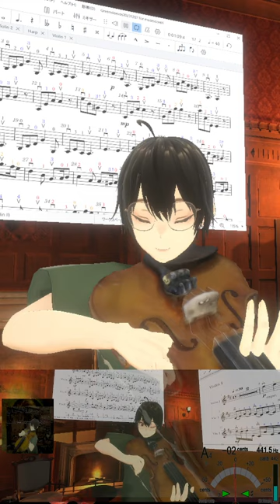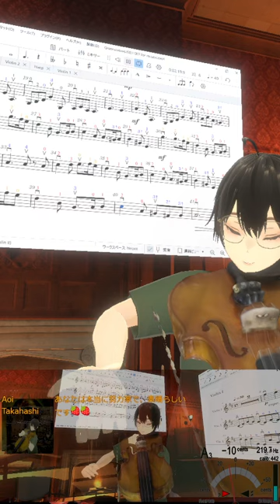🎻20240508 グリーンスリーブス, Greensleeves